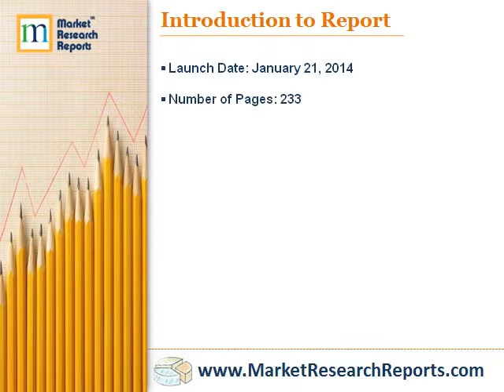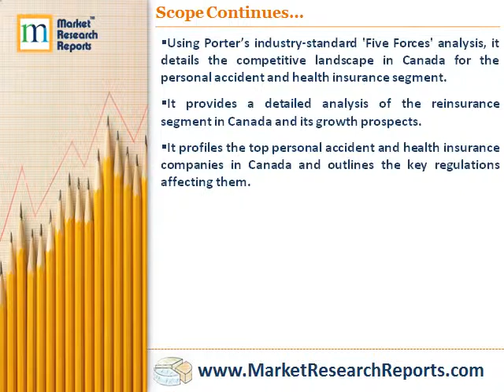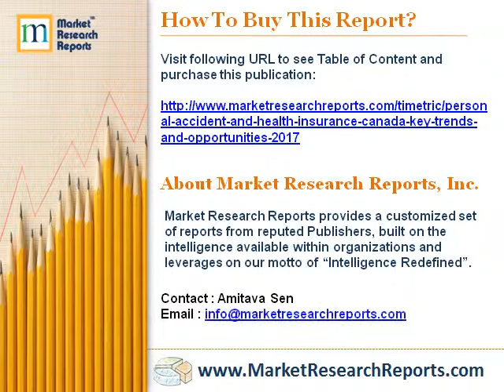Personal Accident and Health Insurance in Canada, Key Trends and Opportunities to 2017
Market Research Reports, Inc. has announced the addition of "Personal Accident and Health Insurance in Canada, Key Trends and Opportunities to 2017" research report to their offering.